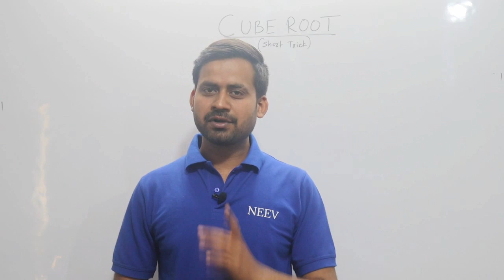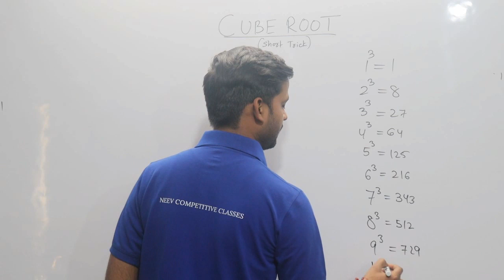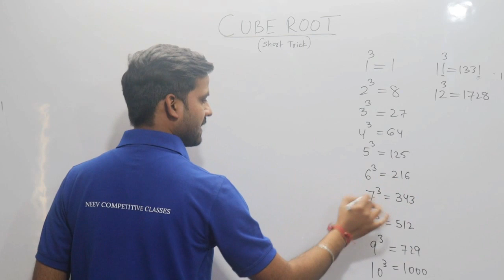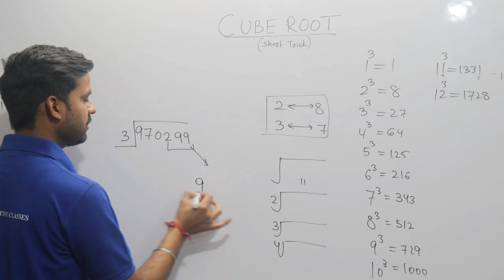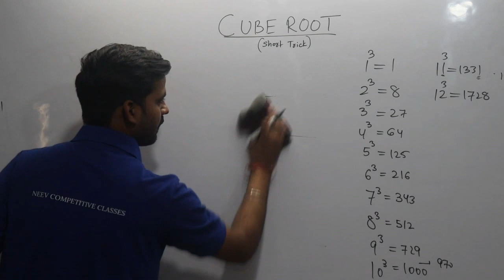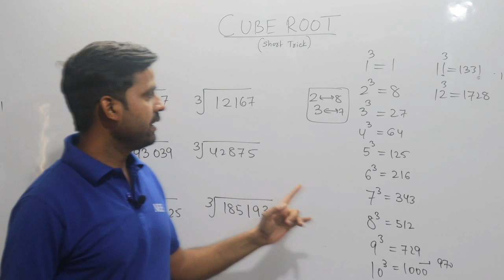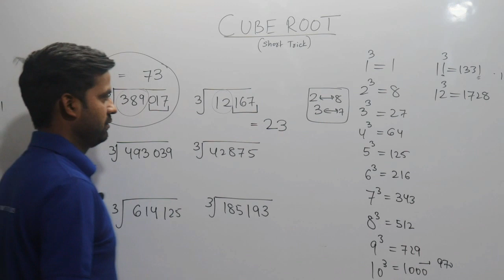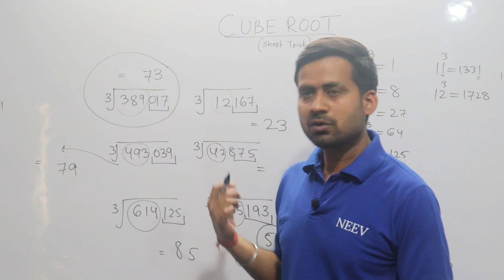Short trick to find the CUBE ROOT of a number | JKCET| IIT| UPSC | BANK# PO# # CLERK#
Tricks to find cube root within 10 secs , you will enjoy this session !